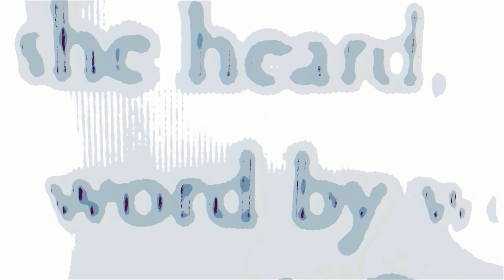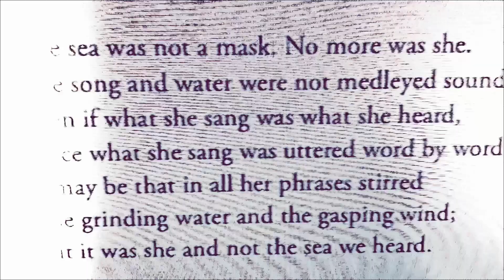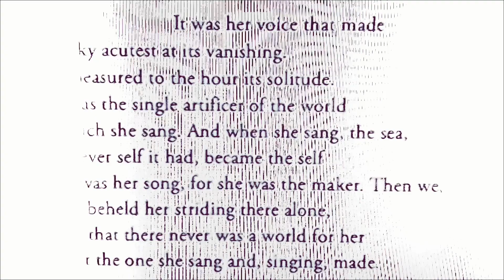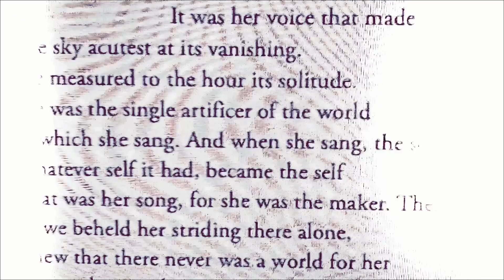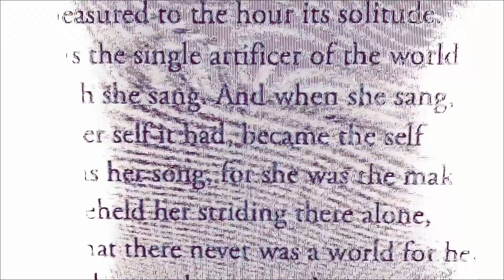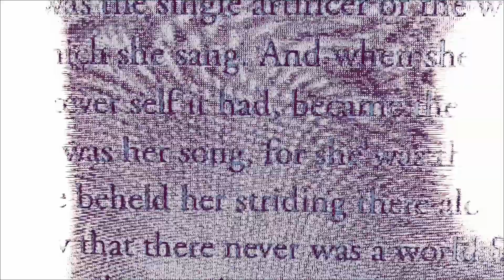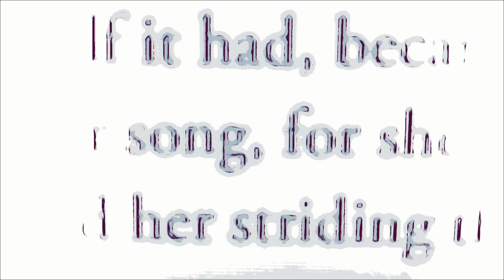Not Necessarily NOT How to Discuss the adjustment of ...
...Space-Time-Travel-Communication-Coordinate Machines utilizing the metaphors of Time’s Arrow as intentionality-indeterminacy continuum, a Conflux of Singularities as event horizon synchronon, Sword of the Sun as perspectival paradox, & ( STTATATTS Presents : ) Randomly Selected Passages from Wallace Steven’s Poorly &/or Irrelevantly Punctuated Prose Poem “The Idea of Order at Key West” &/or The Idea &/or Mere Memory of a Contract in Phi through Theta’s 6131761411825th Publication* Concerning the Nexus of Arthur Eddington’s Conception of Time’s Arrow & Immanuel Kant’s Formulation of the Aesthetic within The Critique of Judgment…

…as just one &/or two of many possible arguments for preserving the chronological sequence of songs as performed live in the 1972 recording of Space Ritual.

Music 2:   Lord of Light
Music 1:   Earth Calling
Artist:       Hawkwind
Album:     Space Ritual

Album Recording:   December 22, 1972 at Liverpool Stadium & December 30, 1972 at Brixton Sundown, London.

Label & Release:   May 11, 1973 on United Artists.

Album Personnel (&/or just one &/or two more of many possible arguments for preserving the chronological sequence of songs as performed live in the 1972 recording of Space Ritual):

Dave Brock – guitar; vocals (tracks 2, 3, 5, 7, 10, 13, 15)
Nik Turner – saxophone, flute; vocals (tracks 2, 19, 20)
Lemmy (Ian Kilmister) – bass guitar; vocals (tracks 6, 7, 13, 15)
Dik Mik (Michael Davies) – audio generator, electronics
Del Dettmar – synthesizer
Simon King – drums
Robert "Bob" Calvert – poetry, vocals ("poet and swazzle" on the album credits) (tracks 4, 6, 9, 11, 14)
Stacia - dancer and visual artist
footnotes:

* Presented originally in BRE format as STTATATTS Thesis No. 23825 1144/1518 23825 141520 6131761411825: “A Collage of Randomly Arranged Sentence Fragments Concerning the Idea of Flow as a Function of Linear Temporal Continuity in the Real, Symbolic, &/or Imaginary Experience of Acoustic Pleasure.”